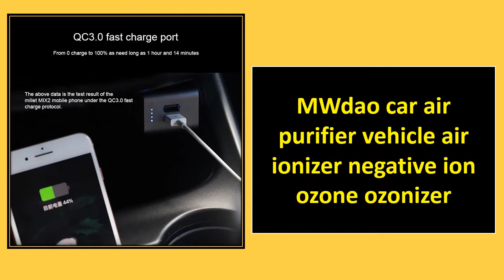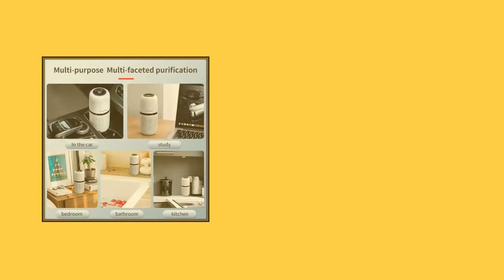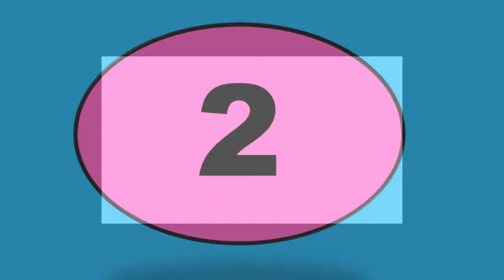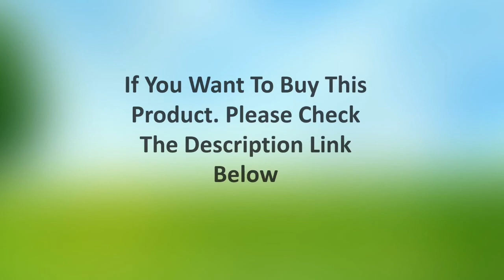TOP 5 Best Car Air Purifiers Review 2021 | Best Car Air Purifier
1. Baseus Car Perfume Air Freshener 2 in 1 Fan With Formaldehyde Purifier For Auto Freshner Aromatherapy Accessories Car Diffuser

2. Baseus Car Air Humidifier Purifier Aroma Essential Oil Diffuser Auto Nano Disinfectant Diffuser Air Freshener For Home Office

3. SHODA Smart Car Air Purifier HEPA 12 Filter Auto Air Ionizer Cleaner Vehicle Mini Desk Home Car Air Purifiers 2021 Dropshipping

4. Car Air Purifier Interior Car Ionizer Fresh Air USB Freshener Car HEPA Filter Diffuser Air Purifier Cars Air Cleaner Refresher

5. Baseus Car Air Purifier Original Ecological Car Charcoal Purifier Air Freshe Activated Carbon Crystal Purifying Auto Air Cleaner

12v air purifier
70mai car air purifier
12 volt air purifier
autowit car air purifier
airlens car air sanitizer
philips air purifier s2000